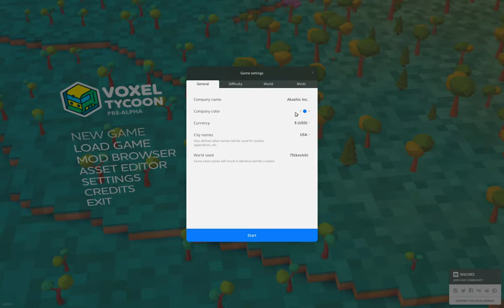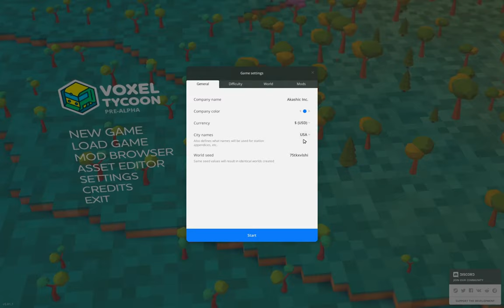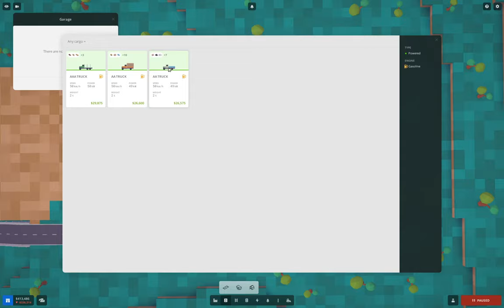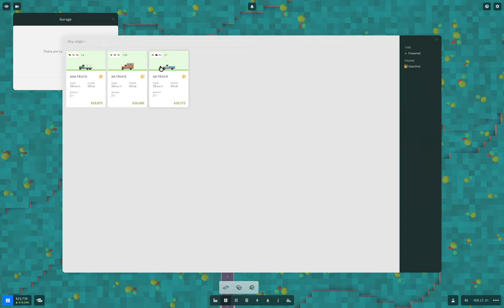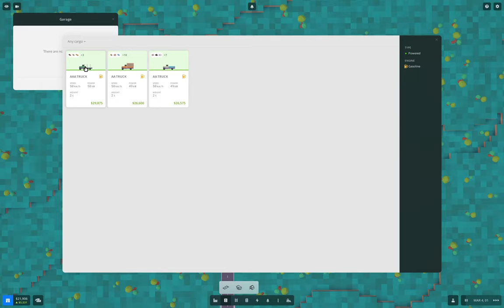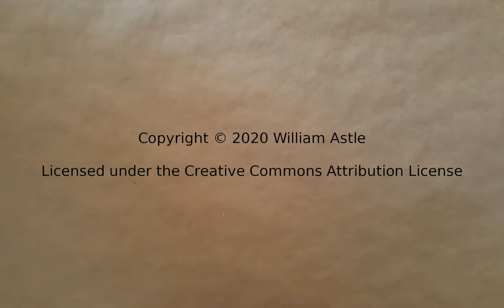Voxel Tycoon - Charles Town #1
It's a new series, everyone! Featuring Voxel Tycoon. In this part: getting the game set up and setting up initial lines to establish an income.